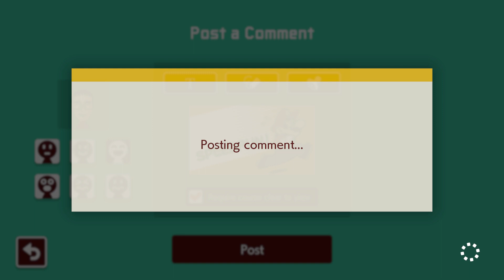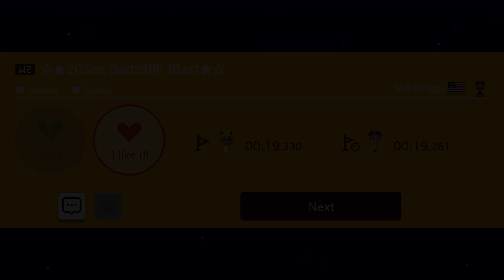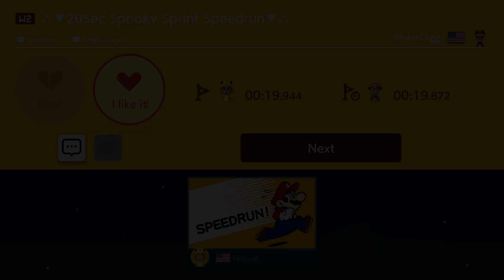Super Mario Maker 2 - Super Worlds: Super MakerDiggy World (Part 2)